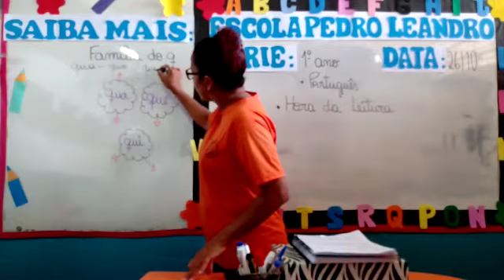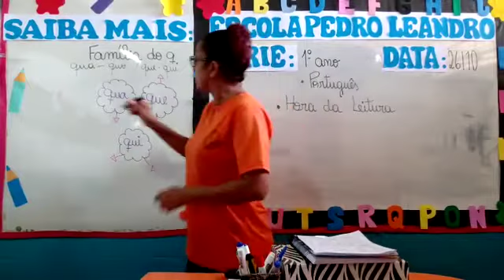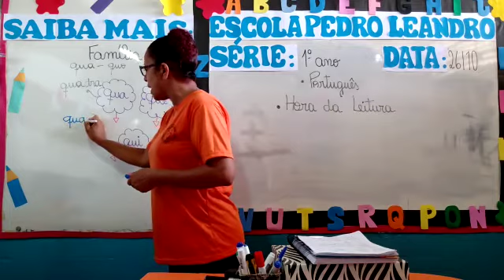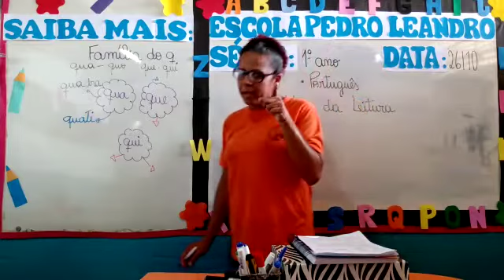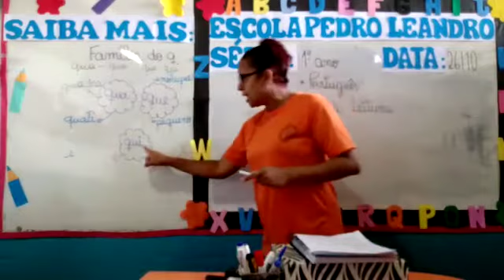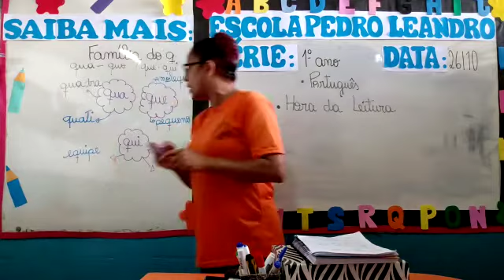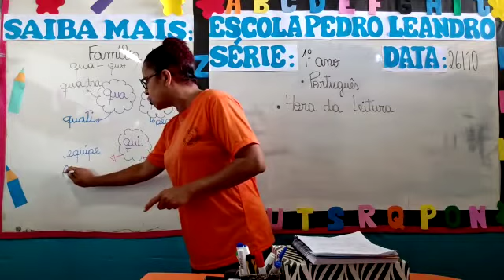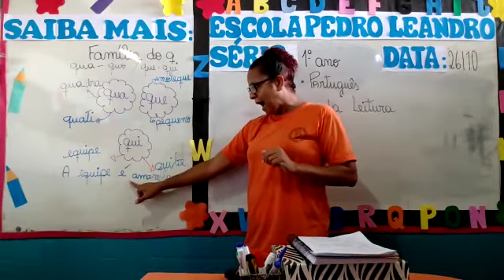Hora da leitura (1°ano) 26/10